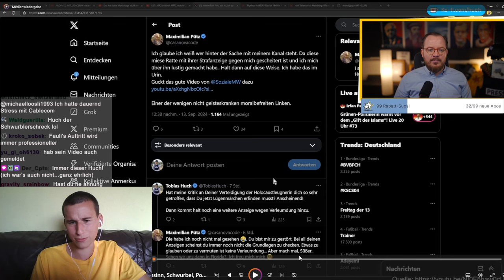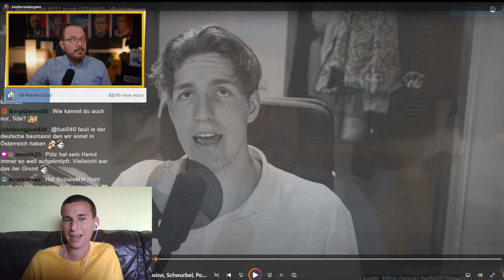Tobias Huch beschimpft mich als rechts